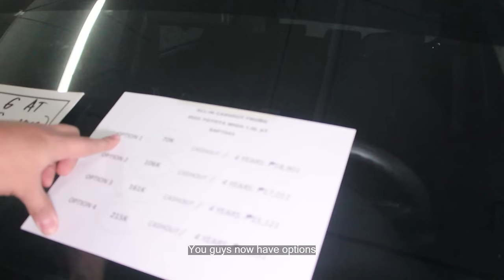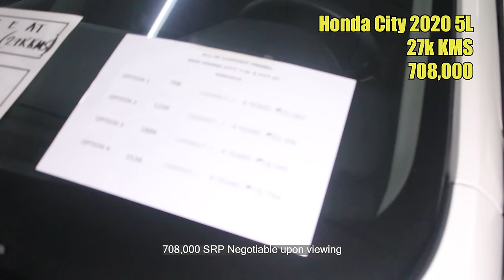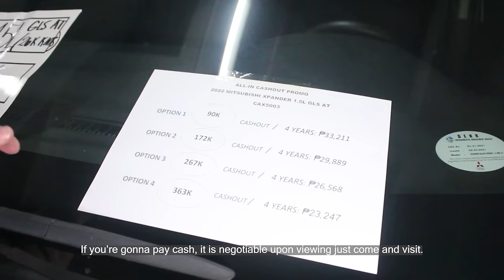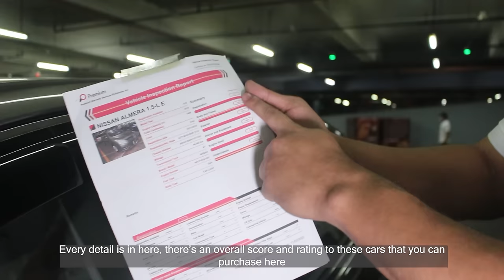Second Hand Car Prices in Philippines | Ber Months Sale | Low Cashouts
Maagang Pamasko para sa iyong Pamilya! Lowest Cashouts available na!

You may visit us here at Upper Basement Fishermall , Quezon Avenue Quezon City.

2014 , 2015 , 2016 , 2017 , 2018 , 2019, 2020, 2021,2022, 2023